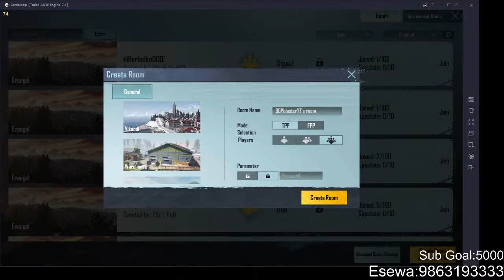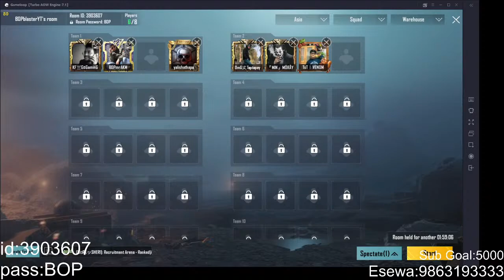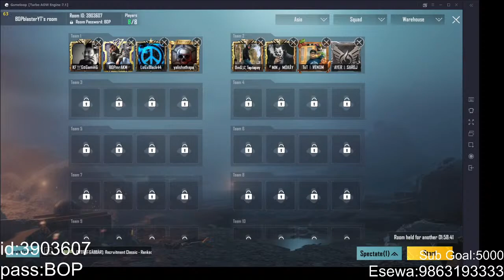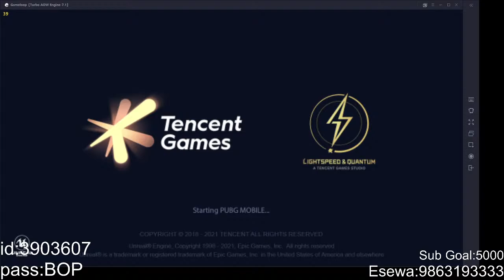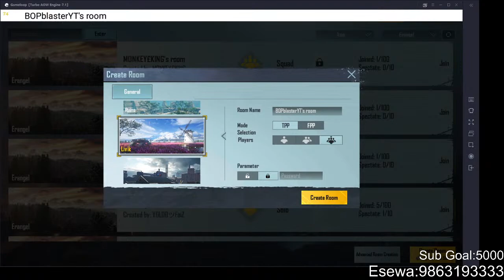Unlimited Custom Rooms With Lalit Bhandari (Cricketer) | Top Sharer Facebook Will Get RP S18 | Blast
💻 HELLO, GUYS THANK YOU SO MUCH FOR VISITING OUR YOU-TUBE CHANNEL. WE HEARTILY WELCOME YOU TO OUR CHANNEL AND WE GIVE OUR BEST TO ENTERTAIN YOU GUYS THANK YOU. “BLASTING FAMILY”

Welcome TO BLASTER GAMING
The Gaming channels

(Asus Rog Hero 2)
  1.processor-intel i7 8th generation
  2.memory-16gb
  3.gpu-gtx 1060
  4.mouse- Logitech G502 (Sponser: Sachendra Bhandari)
  5.keboard-laptop rgb
  6.headphone-Rapoo VH200